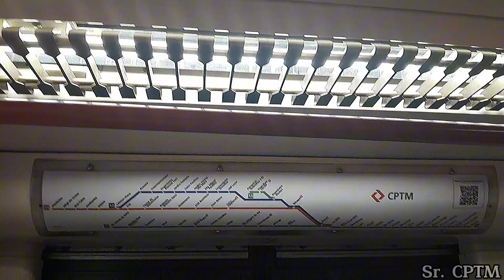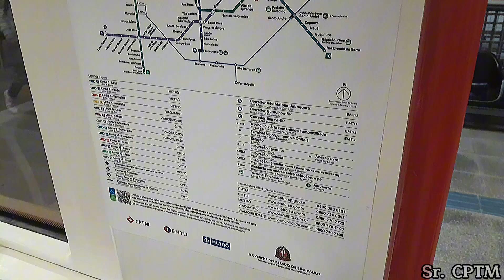Viagem no TUE CAF Série 2000 - Trem K008 (carros 2008 e C008)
carros 2008 e C008